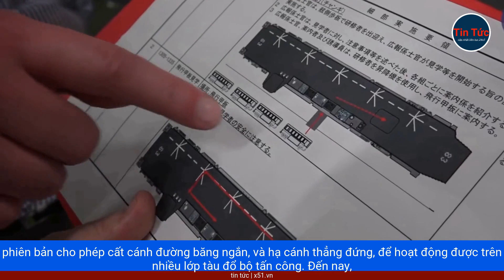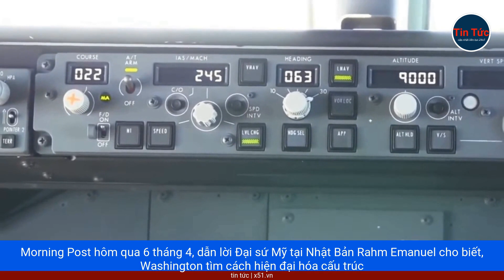NHẬT BẢN KHÔNG CHỈ PHÁT HUY SỨC MẠNH QUÂN SỰ TRÊN BIỂN MÀ CÒN ĐỒNG HÀNH CÙNG MỸ CHIA SẺ GÁNH NẶNG AN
Không chỉ dần hoàn thiện năng lực tác chiến, tàu sân bay với 2 tàu lớp Izumo, Nhật Bản còn đang đẩy mạnh hợp tác, viện trợ quân sự cho nhiều nước trong khu vực.Hôm qua 6 tháng 4, thông qua mạng xã hội, Lực lượng phòng vệ biển của Nhật Bản (JMSDF), thông báo hoàn tất giai đoạn 1 của việc nâng cấp, tàu khu trục JS Kaga thuộc lớp Izumo, để hướng đến triển khai chiến đấu cơ thế hệ 5 tàng hình F35B.Có thiết kế tương tự các loại tàu đổ bộ tấn công, như lớp America và Wasp của Mỹ, với sàn tàu rộng có t